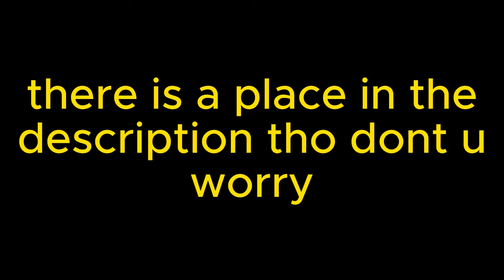I can't believe this is real....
be nice about face cam too shy please dont say i look like a hobo or a piece of lettuce